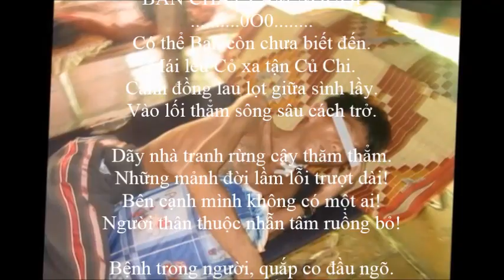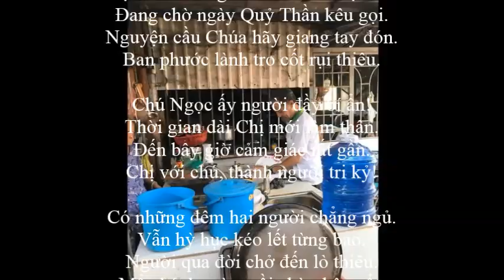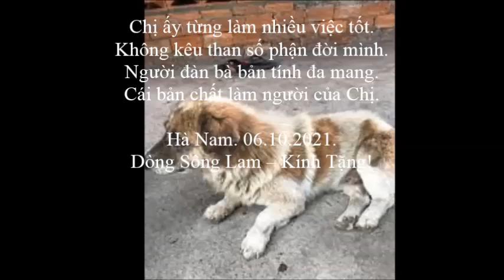BẢN CHẤT CON NGƯỜI MA SƠ VUI VẺ!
BẢN CHẤT LÀM NGƯỜI
.0O0.
Có thể Bạn còn chưa biết đến.
Mái lều Cỏ xa tận Củ Chi.
Cánh đồng lau lọt giữa sình lầy.
Vào lối thẳm sông sâu cách trở.

Dãy nhà tranh rừng cây thăm thẳm.
Những mảnh đời lầm lỗi trượt dài!
Bên cạnh mình không có một ai!
Người thân thuộc nhẫn tâm ruồng bỏ!

Bệnh trong người, quắp co đầu ngõ.
Lỡ dính vào nâu trắng khói lam.
Thời trẻ trung anh chị rất ngông.
Thêm vài tuổi đã không còn sức.

Trông cậy vào tình thương chú Ngọc.
Người lam lũ một đời bao bọc!
Mái lều cỏ lợp lá đơn sơ.
Như tấm mền che mình lở loét.

Chị là người chẳng hề phân biệt!
Tìm đến nơi an ủi sẻ chia!
Nhiều bệnh nhân than khóc đầm đìa!
Khóc cho mình khóc người bên cạnh.

Chị đến đây không vì ảnh hưởng.
Chỉ làm điều trắc ẩn bên trong!
Khi xã hội lánh xa vì sợ.
Chị kết tình duyên nợ với người!

Chị cảm thương nhiều mảnh cuộc đời!
Đang chờ ngày Quỷ Thần kêu gọi.
Nguyện cầu Chúa hãy giang tay đón.
Ban phước lành tro cốt rụi thiêu.

Chú Ngọc ấy người đầy bí ẩn!
Thời gian dài Chị mới làm thân.
Đến bây giờ cảm giác rất gần.
Chị với chú, thành người tri kỷ!

Có những đêm hai người chẳng ngủ.
Vẫn hỳ hục kéo lết từng bao.
Người qua đời chở đến lò thiêu.
Mẩu bánh mỳ, ngồi chờ nhận cốt.

Chị ấy từng làm nhiều việc tốt.
Không kêu than số phận đời mình.
Người đàn bà bản tính đa mang.
Cái bản chất làm người của Chị.

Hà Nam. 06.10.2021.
Dòng Sông Lam – Kính Tặng!